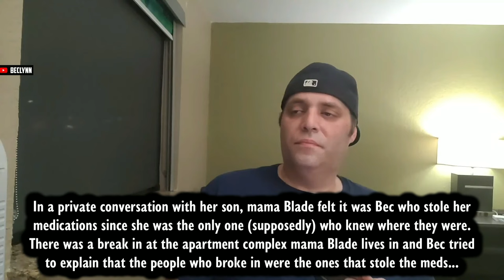ICE POSEIDON WARNS ONLYUSEMEBLADE! Salmon Andy Presses Elisa Jordana, Sam Pepper, Bjorn, Blade +More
00:00 Intro
00:06 Bjorn gets gifted subscribers on KICK by Eddie + fights with wife
02:20 @carliii_forever stream snipes Sneako
03:55 @oumb2930 talks to his mom about her stolen medications
05:00 @Dr.Kushman777 gets attacked by a random woman
07:09 @MandoOutdoors presses Elisa Jordana
08:25 Andy Dick update
09:05 @IcePoseidon meets a viewer working on a Onlyuseblade documentary
10:21 @sam gets water thrown on him
11:22 @BigBlackout2 has a horrible fall and ends up in hospital
12:03 Outro